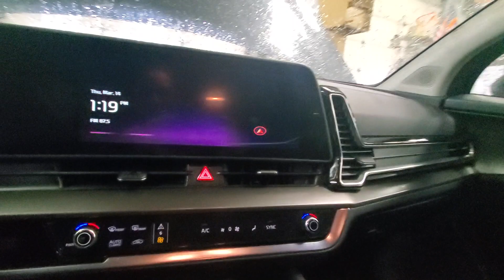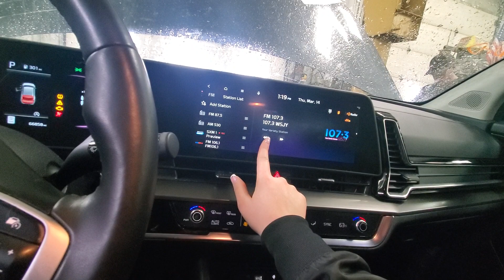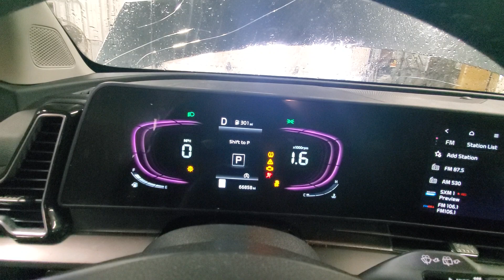24C0222 2023 KIA SPORTAGE 66,858MILES